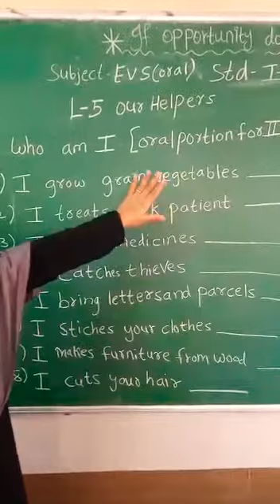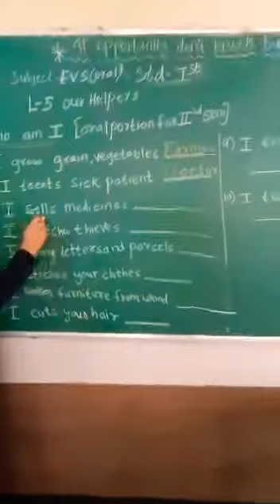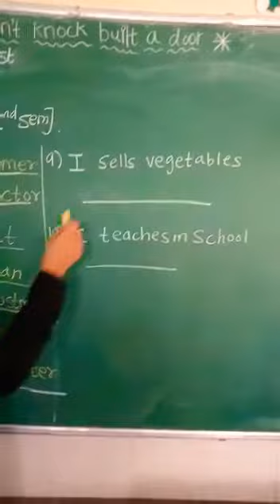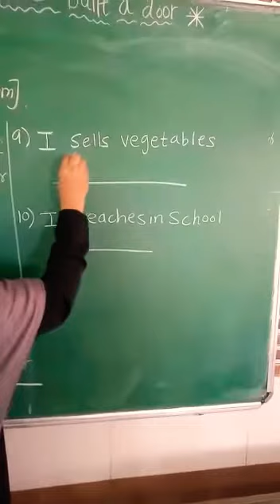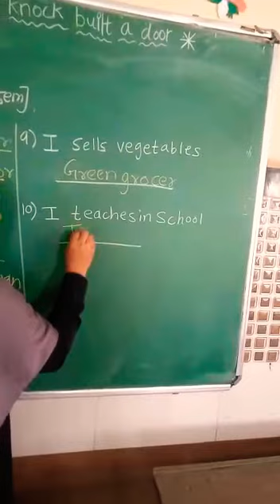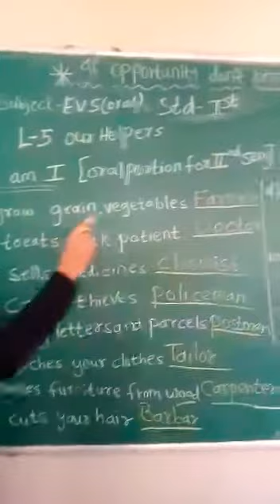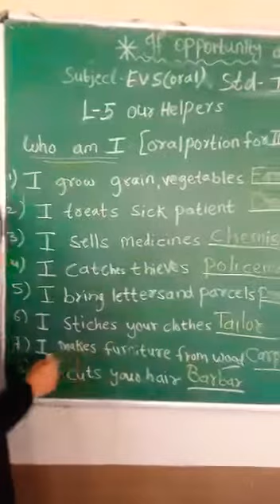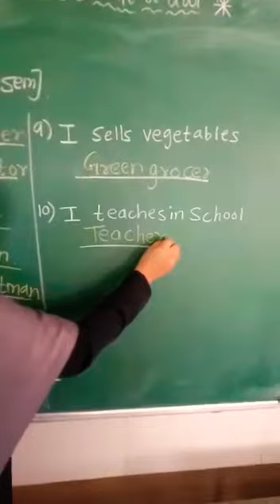Std 1st : EVS L no 5 Our Helper